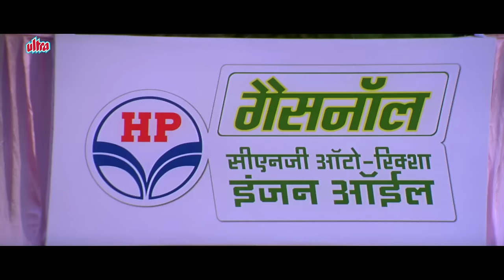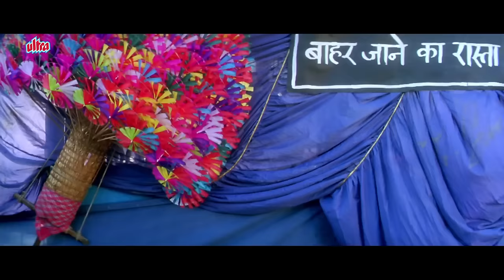राजपाल यादव की ऑटोरिक्शा तोड़ दी - Rajpal Yadav | Johnny Lever | Auto rickshaw Race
Film : Masti Express